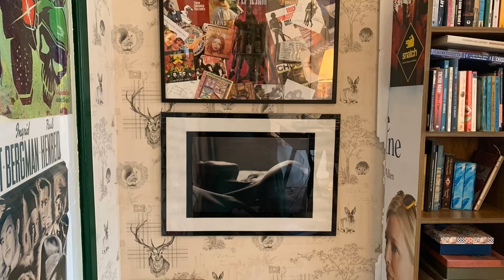Michelle Cascais | Stand-Up, Terapia, Redes Sociais, "Estou aqui" | Desassossego #29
- acredita que o teu apoio é importante. Obrigado!

Conheci a Michelle aqui há uns anos, mas foi muito breve. Fomo-nos encontrando depois, aqui e ali, mas sem nunca realmente dedicarmos muito tempo um ao outro. Ainda assim, ficava sempre com a ideia de que ela tinha um fogo qualquer que me cativava bastante. Razão pela qual decidi lançar o convite. Não sabia de que íamos falar, mas suspeitava que ia ser fixe. E foi! Espero que curtam!